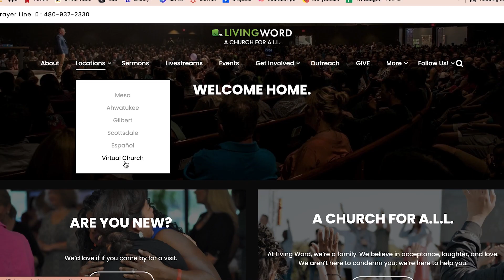Not by Human Power with Dr. Maureen Anderson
WFW
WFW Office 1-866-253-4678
Hours: Mon-Thurs 9-5 Sun 9-1

Dr. Maureen Anderson has been called to “Cover the Earth with the Word of Grace,” and faith is the access to that grace (Rom. 5:2). Her heart and passion is to bring the revelation of grace to God’s people with such understanding that it becomes truth that sets them free from religion and legalism and launches them into a life of blessings, God’s will and plan for them in the destiny He created for them.

Dr. Maureen has been teaching faith and grace since 1975 and is in full-time ministry with her husband, Dr. C. Thomas Anderson. Their ministry and TV program is THE WORD FOR WINNERS, and is broadcast around the world. She is the author of numerous best-selling books.

Titus 2:11-12 (NIV)
11For the grace of God has appeared that offers salvation to all people.
12It teaches us to say “No” to ungodliness and worldly passions,
and to live self-controlled, upright and godly lives in this present age.

Follow The Word for Winners to stay in the loop!